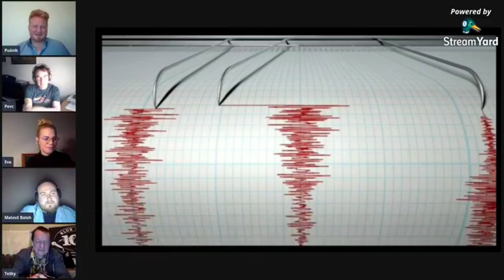Zabavna oddaja Ej jst mislem... ?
Oddaja Ej jst mislem... ? danes 01. junija 2020 še zadnjič preko spleta, v živo ob 20:30 na Facebook kanalu 10ke

Ta video je kratek izbor šal oddaje 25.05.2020. V njej so sodelovali Eva Virc, Andrej Težak - Tešky, Matevž Baloh in Anton Pevc, povezval pa sem jo Matej Pušnik.